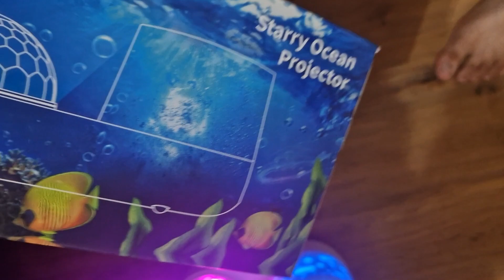Ocean starry night how does it work